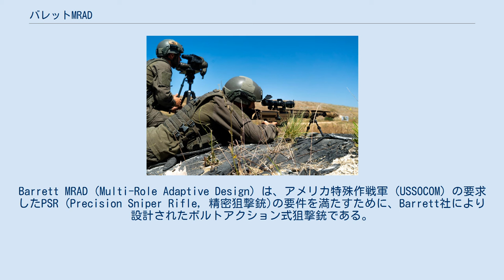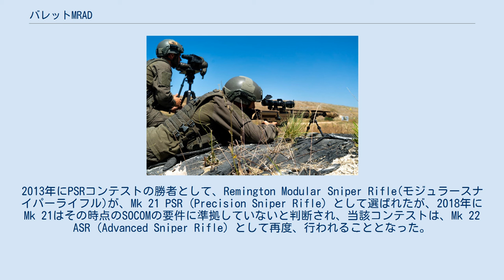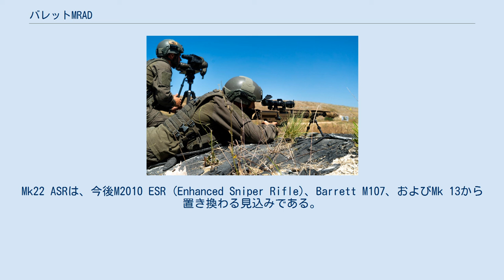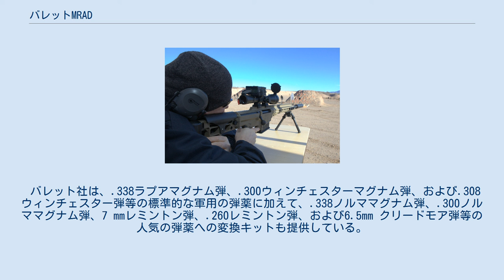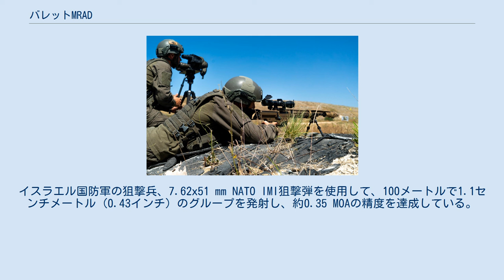バレットMRAD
Barrett MRAD (Multi-Role Adaptive Design) は、アメリカ特殊作戦軍 (USSOCOM) の要求したPSR (Precision Sniper Rifle, 精密狙撃銃)の要件を満たすために、Barrett社により設計されたボルトアクション式狙撃銃である。
MRADは、Barrett 98Bに基づき開発され、多くの修正と改良が加えられている。
Barrett MRADは、全米ライフル協会 (NRA) によって2012年ライフルオブザイヤーに選ばれた。
PSR (Precision Sniper Rifle) には選ばれなかったものの、特殊作戦軍が再度要求したASR (Advanced Sniper Rifle) に選ばれ、2019年に.338ノルママグナム弾を使用するBarrett MRADが、Mk 22 ASR (Advanced Sniper Rifle) として発注された。
 アメリカ特殊作戦軍 (USSOCOM) が2009年12月に、新規のPSRの要件を発表したことを受け、Barrett社は、特殊作戦軍の提示した仕様に従ってMRADを開発した。
 PSR (Precision Sniper Rifle) のトライアルに提出されたMRADのモデルには、24.5インチ (620 mm) の銃身が取付けられ、光学系なしの状態で重量は6.7 kg (14.8ポンド) であった。
2013年にPSRコンテストの勝者として、Remington Modular Sniper Rifle(モジュラースナイパーライフル)が、Mk 21 PSR (Precision Sniper Rifle) として選ばれたが、2018年にMk 21はその時点のSOCOMの要件に準拠していないと判断され、当該コンテストは、Mk 22 ASR (Advanced Sniper Rifle) として再度、行われることとなった。
 2019年に特殊作戦軍は、バレット社に5,000万ドルの契約を与え、.338ノルママグナム弾を使用するBarrett MRADを、Mk 22 ASR (Advanced Sniper Rifle) として発注した。
正式化された狙撃銃キットには、.308ウィンチェスター弾、.300ノルママグナム弾、.338ノルママグナム弾を使用する、交換可能な銃身とボルトが含まれている。
2021会計年度の予算要求の一部として、アメリカ陸軍とアメリカ海兵隊の両方が、MRADを主要な狙撃システムとして採用する予算要求を含めている。
アメリカ陸軍は、536丁のMRAD狙撃システムを約1,013万ドルで購入する予定である。
アメリカ海兵隊は、250丁のMRAD狙撃システムを約400万ドルで購入する予定であり、現在使用されている全てのボルトアクション式狙撃銃を交換することを望んでいる。
Mk22 ASRは、今後M2010 ESR (Enhanced Sniper Rifle)、Barrett M107、およびMk 13から置き換わる見込みである。
 Barrett MRADは、成功したBarrett 98Bに基づいて開発され、複数の改良点を備えている。
MRADの主要な機能 (PSRの要求でもある) は、使用者 (狙撃手) が現場で変更可能な銃身/口径変換機能である。
レシーバーの2本のTorxネジを緩めると、レシーバー/ハンドガードの前面から銃身を取外すことができる。
ボルトフェイスの変更だけで、場合によっては弾倉の変更も必要だが、弾薬口径を変更できる。
ボルトフェイスは、各バレルに標準で付属している。
銃身/口径の変更は2分以内で行うことができる。
 バレット社は、.338ラプアマグナム弾、.300ウィンチェスターマグナム弾、および.308ウィンチェスター弾等の標準的な軍用の弾薬に加えて、.338ノルママグナム弾、.300ノルママグナム弾、7 mmレミントン弾、.260レミントン弾、および6.5mm クリードモア弾等の人気の弾薬への変換キットも提供している。
銃身の長さは弾薬毎に異なるものが提供されている。
銃身は、縦溝付きの重銃身タイプが利用される。
 トリガー機構は、使用者がトリガープル重量と移動量を調整可能であり、工具なしで取外すことができクリーニングを容易にしている。
 より簡単に運搬できるように折り畳み式後部銃床が装備され、折り畳むと後部銃床がボルトハンドルの周りに固定され運搬時...